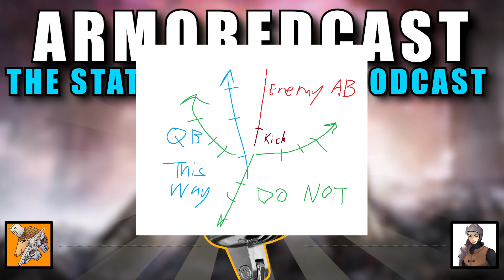The BRIGHT Future of Armored Core 6! ARMOREDCAST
Today we talk about the co-op mod for Armored Core 6 and how it is going to lead to MANY amazing mods down the line!

I stream every single weekday at 1:00pm CST over on twitch!

Join The Striker Hut Discord for Armored Core events and to hang out with other Armored Core fans

I am a Rogue Energy Partner! 10% of all purchases you make using my code WHITEGLINT go towards future prize pools!

=CHAPTERS=
INTRO 00:00
ARMORED DRIP CONTEST COMING UP 00:47
SEAMLESS CO-OP 02:07
EASY ANTICHEAT IS THE DEVIL AND RUINS OUR FUN 03:30
REPAIR KITS ARE HEALTHY FOR THE META 04:36
WHAT CAN BE DONE NOW THAT EAC IS GONE 07:06
THE AWESOMENESS OF PARTS IN AC6 08:55
WHY DOES ARMOREDCAST EXIST 14:06
THE EVOLUTION OF COMPETITIVE DUE TO SEAMLESS CO-OP 15:07
WHAT MAKES A GOOD AC6 MAP 19:07
WHAT SEAMLESS CO-OP ADDS TO AC6 20:50
WHY IS FROMSOFTWARE NETCODE LIKE THIS 27:27
HOW DOES SEAMLESS CO-OP WORK SERVER WISE 28:43
CO-OP IN ARMORED CORE AND WHAT IT COULD DO FOR THE SERIES 33:44
DEMOPNBLADE SIDE THING (TECH EXPLAINED IT IS VERY COOL TO HEAR) 42:08
BACK TO CO-OP POTENTIAL IN AC SERIES 42:51
PREVIOUS GEN STUFF THAT WE HOPE TO SEE (maybe) ~50 min in 49:43
THE POTENTIAL OF MODDING 55:30
OUTRO 01:00:03